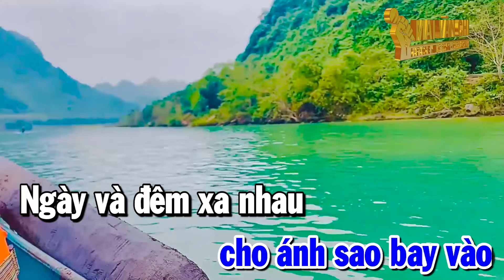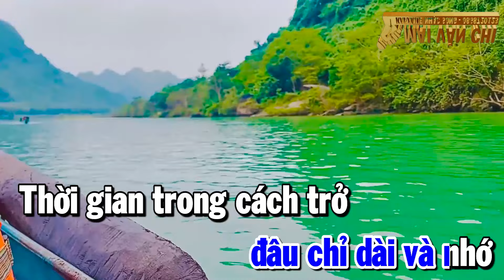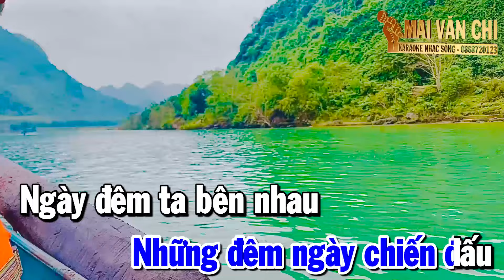Hành Khúc Ngày Và Đêm Karaoke Tone Nam Remix